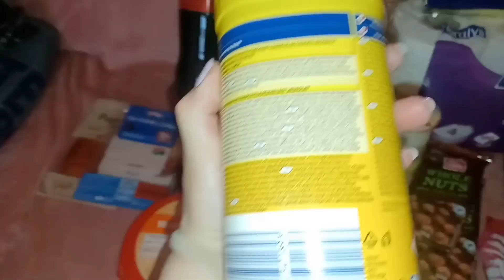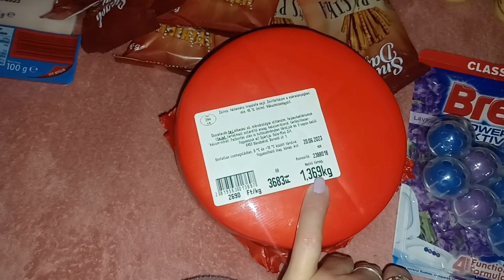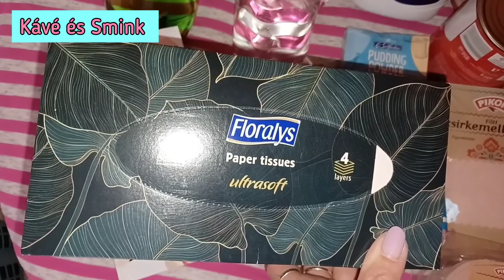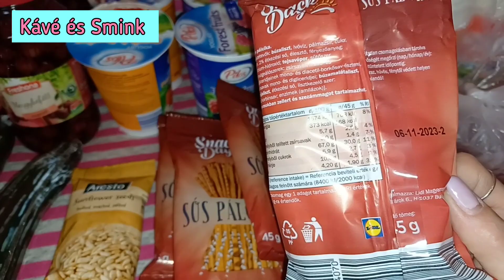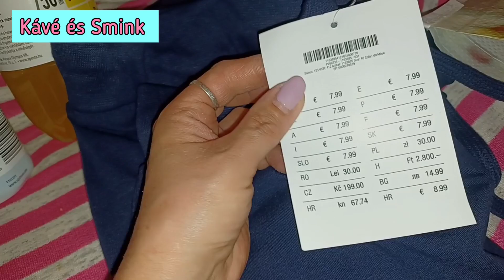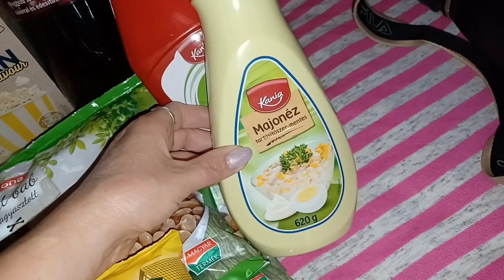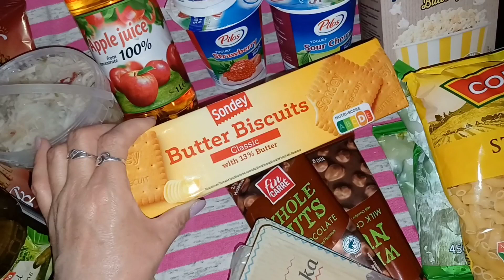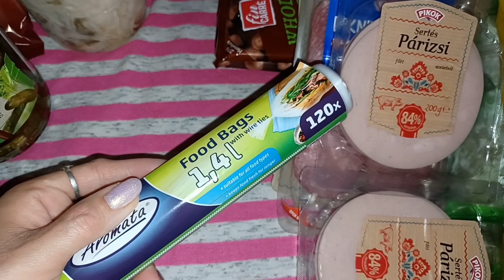Havi 1 Haul -Május